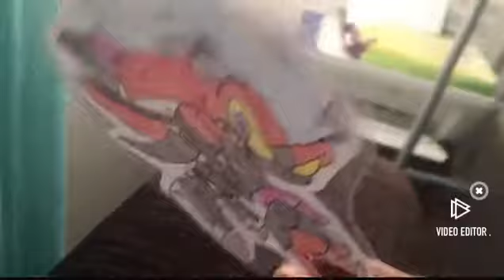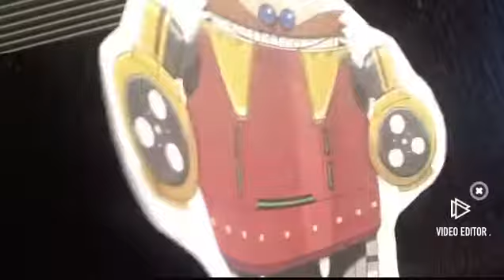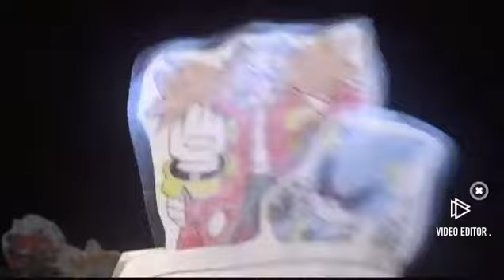Sonic GvE villain story: part 7 (final part)